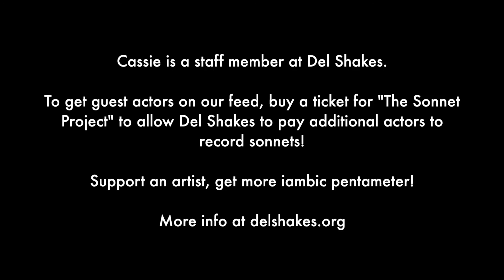Sonnet 21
Del Shakes staff member Cassie Alexander has your sonnet of the day - getting us through our socially distant times with a little iambic pentameter.

Cassie says sonnet 21 is “cheeky sassy Shakespeare” at his best. Do you have a favorite cheeky, sassy Shakespeare character or line of dialogue? Or is there a favorite cheeky, sassy celebrity who’d you like to see performing Shakespeare? Aquafina as Titania, anyone?

See delshakes.org for more info. Recorded 4/16/20.